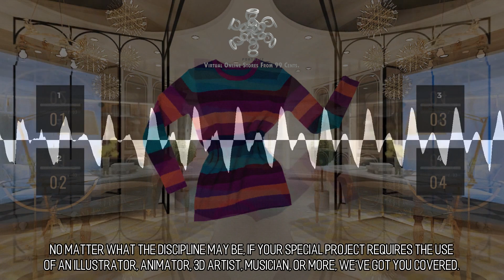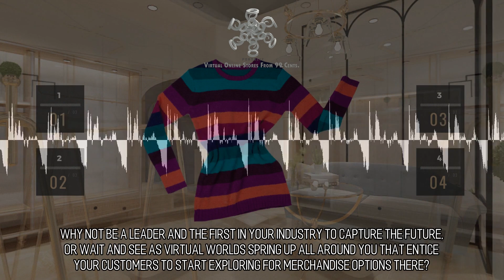Arresting and Pretty Online Stores :: Scene 992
Illustrate Your Products. Use VR as a method to display your services and products in a unique fashion which enraptures your clients. Virtual Reality is the greatest medium to produce virtual interiors that are refined, sophisticated, and discerning. Produce an ambiance that envelops your web site and helps to make the products you sell more alluring and attractive. Assemble a montage of details and layers into your virtual environment to help communicate the superiority of the services and products your provide.  A Legion of Artist. We collaborate with a tsunami of artists and craftspeople to help develop virtual reality experiences that can be consumed on the world wide web. We interpret our main purpose as a responsibility to exceed expectations and assist your company in achieving its goals. We Can Make It For You! No matter what the discipline may be, if your special project requires the use of an illustrator, animator, 3D artist, musician, or more, we've got you covered. The only restricting consideration to us building a virtual kingdom for you is your amount of funding along with our collective imaginations. to learn more.